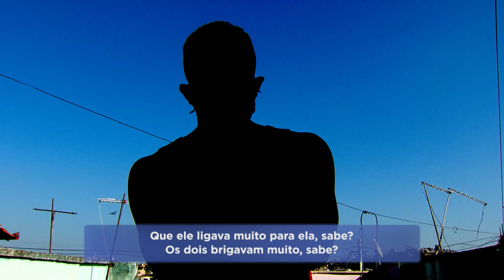Namorado de mulher assassinada em Betim (MG) pede justiça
O namorado de uma mulher que foi morta há dois meses ainda espera uma solução para o caso. A vítima foi baleada no meio da rua, em Betim, na região metropolitana de Belo Horizonte, mas ele desconfia que o crime possa ter sido passional.